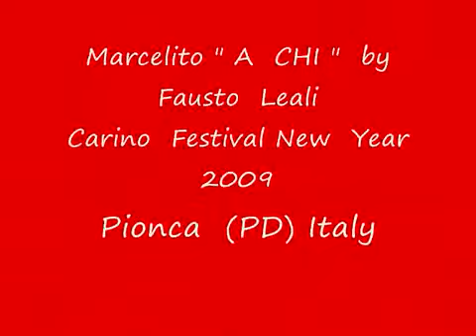"A Chi" (Fausto Leali) - Marcello Smenghi Interpreter -Italy Vigonza-(PD) 01 Jan 2009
" A Chi "  (Fausto Leali 1967) -
Cover by Marcello Smenghi

Italy
Vigonza Pionca (PD)
01 Jan 2009

Line Up
Marcello Smenghi : Guitar & Voice